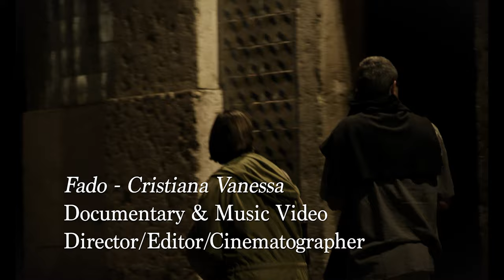Thomas Barreiros Production Reel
Showcasing my talents as a Producer. Produced on budgets ranging from $10,000-$60,000. Crew member size managed goes from 10 to 60 people. Locations and permits range from 1 to 20 in one show. Scheduled and planned shoots.